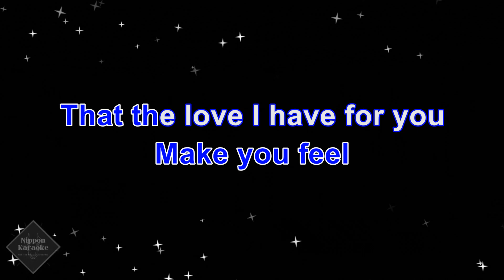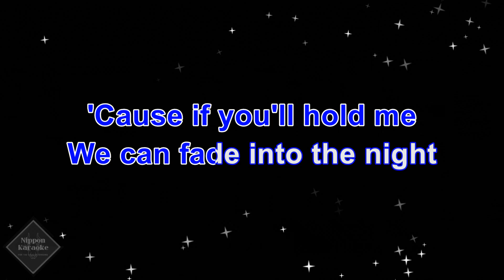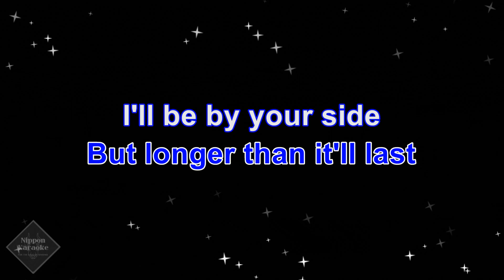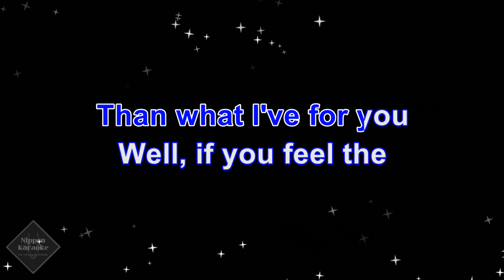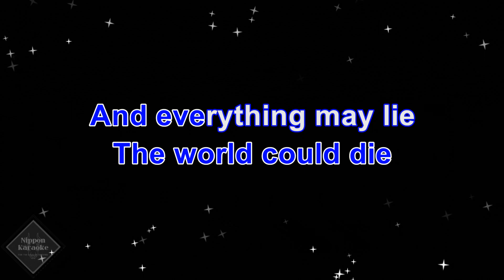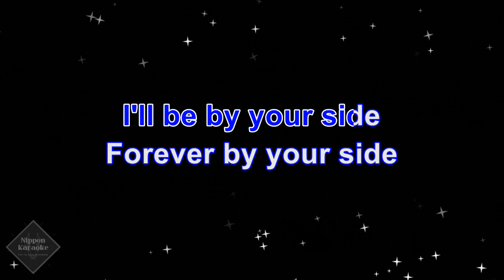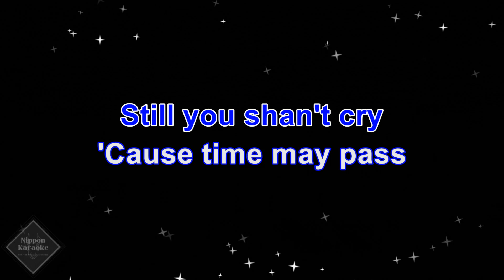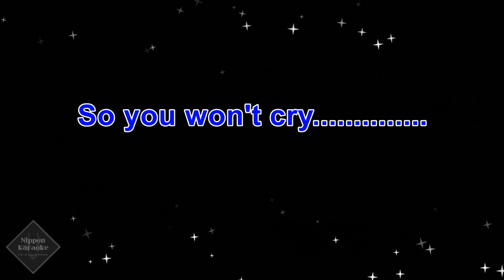Rivermaya - 214 (Karaoke)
For the love of singing